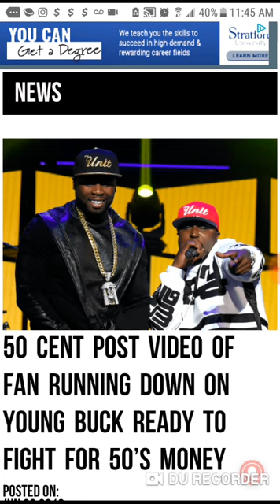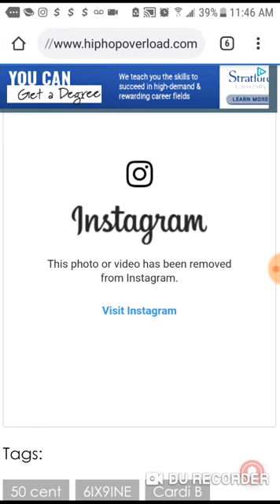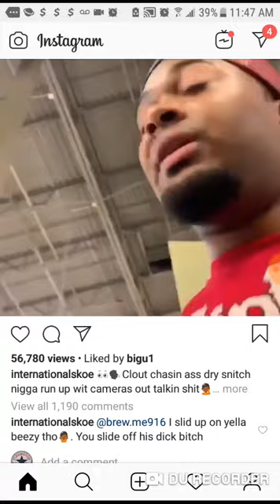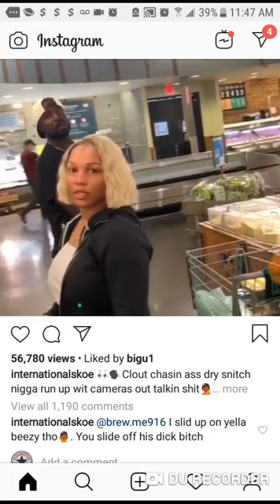50 Cent Post Video Of Fan Running Down On Young Buck Ready To Fight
50 Cent Post Video Of Fan Running Down On Young Buck Ready To Fight!!!

Keep Watching Video Is In There